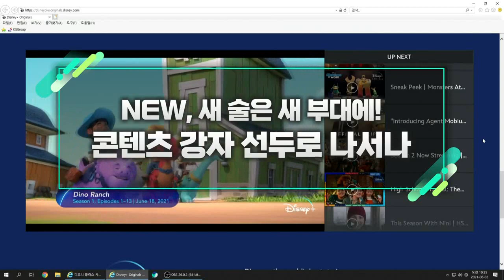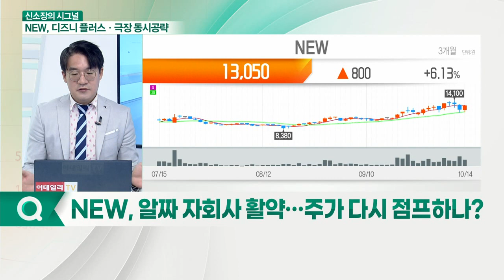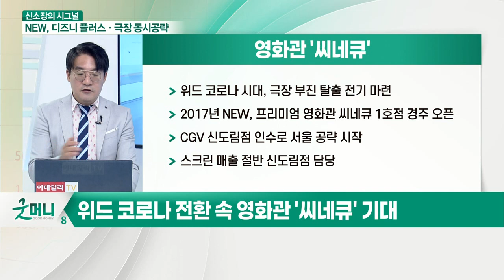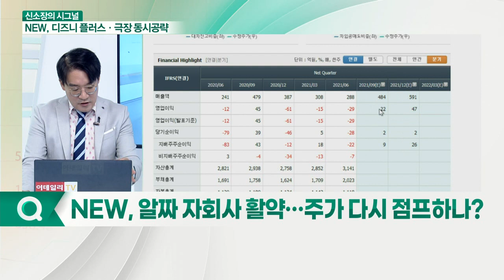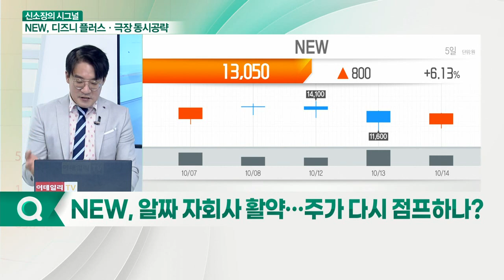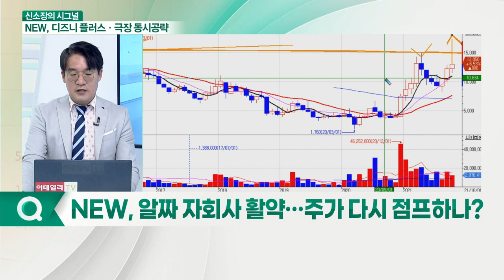NEW, 새 술은 새 부대에... 콘텐츠 강자 선두로 나서나_신소장의 시그널 (20211015)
Q. NEW, 알짜 자회사 활약… 주가 다시 점프하나?

# 디즈니플러스와 강풀
- 스튜디오앤뉴·디즈니 '맞손'
- 디즈니플러스, 국내 콘텐츠 7편 공개 발표
- 강풀 웹툰 '무빙' 제작비 500억 드라마로 탄생
- 마블 유니버스 구축한 디즈니와의 컨셉트 소화 기대

# 스튜디오앤뉴와 박훈정 감독
- 스튜디오앤뉴 영화사업부, 박훈정 감독 신작 '마녀2' 공동제작
- 박훈정 감독의 영화사 '금월'에 지분투자
- '신세계' 프리퀄, 시퀄 제작 기대감 상승

# 위드 코로나 전환 속 영화관 '씨네큐' 기대
- 위드 코로나 시대, 극장 부진 탈출 전기 마련
- 2017년 NEW, 프리미엄 영화관 씨네큐 1호점 경주 오픈
- CGV 신도림점 인수로 서울 공략 시작
- 스크린 매출 절반 신도림점 담당